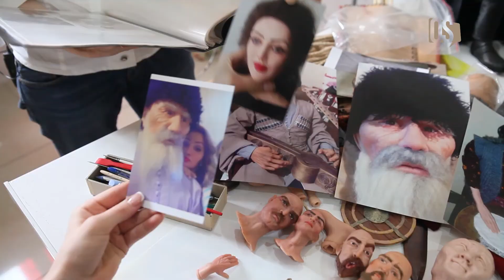Hikond. Сделано в Осетии. Кукольный мастер Аза Таутиева